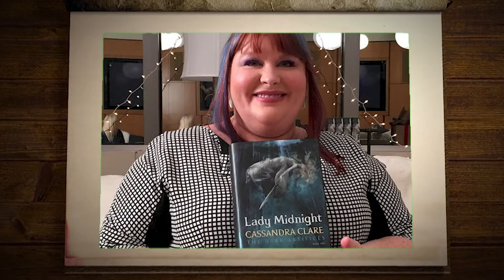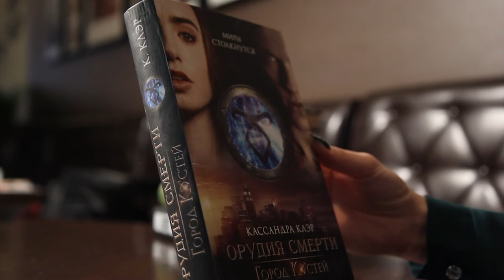Книжная полка выпуск №35